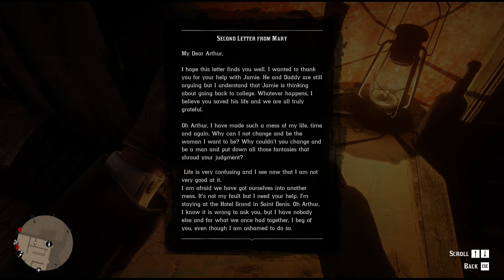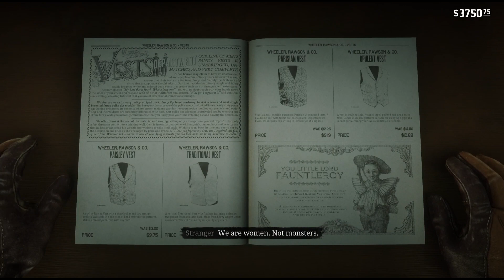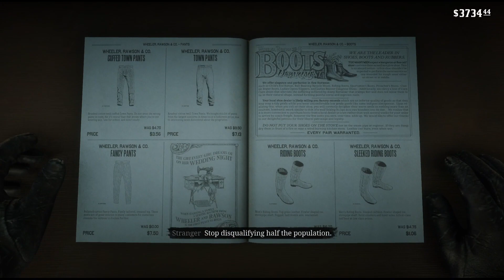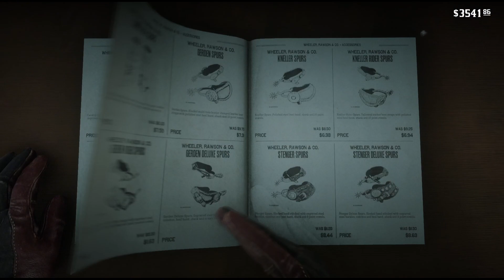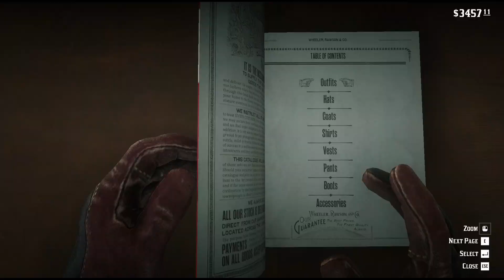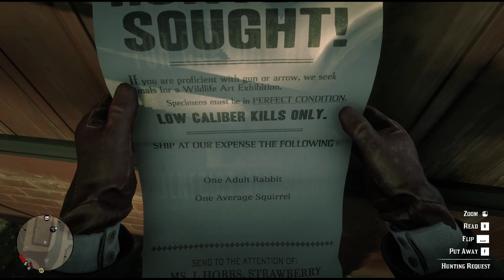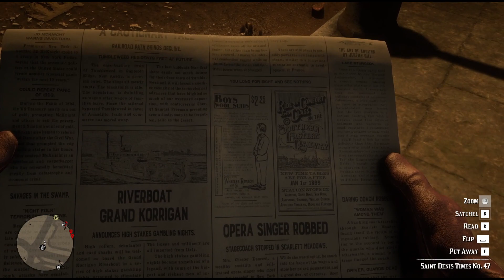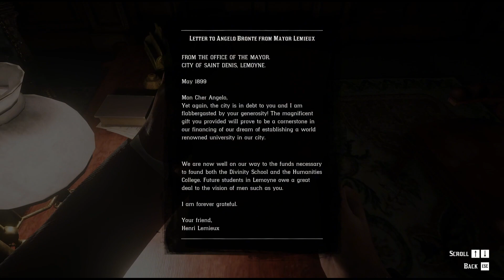[ RED DEAD REDEMPTION II ] Chapter 4: SAINT DENIS - Part 2 - WELCOME BACK OUR LITTLE JACK !!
Howdy ladies and gentlemen !!

Let's play Red Dead Redemption 2 PC gameplay walkthrough chapter 4. Welcome to my playthrough of Red Dead Redemption 2.

Red Dead Redemption 2 is a 2018 action-adventure game developed and published by Rockstar Games. The game is the third entry in the Red Dead series and a prequel to the 2010 game Red Dead Redemption. The story was set in a fictionalized representation of the United States in 1899. It follows the exploits of outlaw Arthur Morgan, the most trusted member of the Van der Linde gang, who must deal with the decline of the Wild West while attempting to survive against government forces, rival gangs, and other adversaries. The game is presented through first- and third-person perspectives and the player may freely roam in its interactive open world. Gameplay elements include shootouts, robberies, hunting, horseback riding, interacting with non-player characters, and maintaining the character's honor rating through moral choices and deeds. A bounty system governs the response of law enforcement and bounty hunters to crimes committed by the player.

If you really have a good time with it, please hit the Like button three times and leave a compliment 👍👍👍 and don't forget to subscribe to my channel for more good vibes !!

Wishing y'all all the best in the new year 2024 💪💪💪

Peace !!